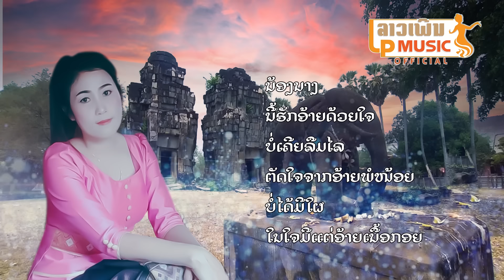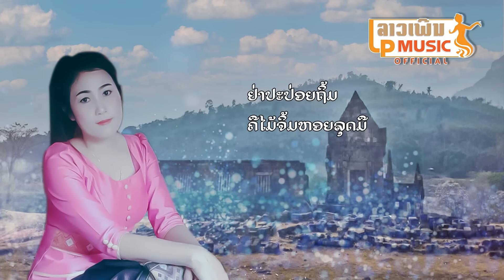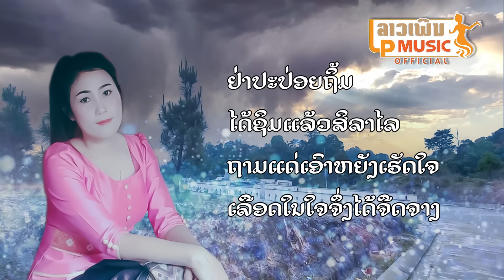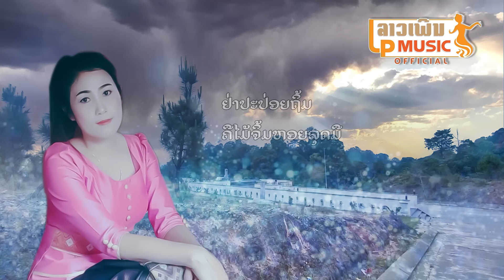ເອົາຫຍັງເຮັດໃຈ(เอาหยังเฮัดใจ) ຮ້ອງໂດຍ ຈັນດອກຟ້າ ເພັດທ່າແຄ [Official Audio] I LP MUSIC OFFICIAL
ເພງ ເອົາຫຍັງເຮັດໃຈ
ຮ້ອງໂດຍ ຈັນດອກຟ້າ ເພັດທ່າແຄ
ແຕ່ງໂດຍ ບົວລາ ເພັດທ່າແຄ

ສາມາດຟັງເພງນີ້ໄດ້ທີ່ Spotify, Apple Music, deezer ແລະ amazon music ຕາມລິ້ງນີ້

ບໍ່ອະນຸຍາດໃຫ້ນຳເພງນີ້ໄປອັບລົງຊ່ອງທາງອື່ນໂດຍບໍ່ໄດ້ຮັບອະນຸຍາດຈາກຄ້າຍເພງ
© ລິຂະສິດຂອງລາວເພີນພຽງຜູ້ດຽວ
ຖ້າພົບການລະເມີດຈະດຳເນີນຕາມກົດໝາຍ